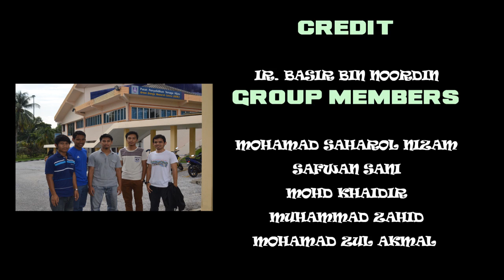IDP Capstone Project (2014) Civil Engineering UiTM - Solar Energy System (EC2208F)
Integrated Design Project (IDP) Capstone Project is the requirement to fulfill our ECC 584 courses in order to complete our Bachelor's Degree in Civil Engineering (Hons). Solar energy system is one types of green building system. Hope you guys can help us LIKE this video and we are very appreciate.